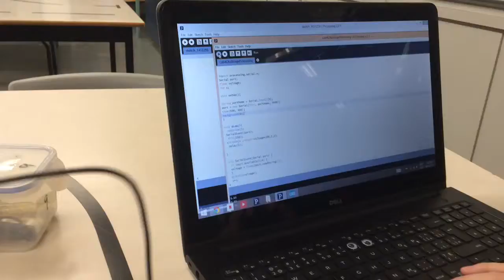Sound lab- sound amplitude depiction